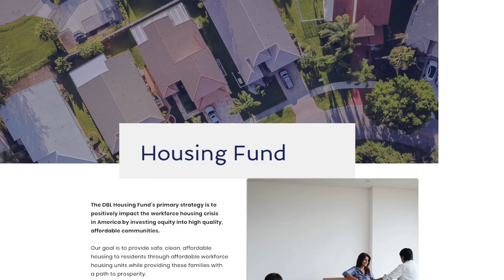Success, Entrepreneurship, and Personal Transformation with Tony Alvarez #863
Tony Alvarez is a well-heeled, seasoned, knowledgeable and successful Real Estate Investor, licensed Broker, Developer and Certified General Appraiser; and has lived and worked in the real estate business since 1981. Tony has built, purchased, rehabbed, rented and sold hundreds of properties from vacant land to condos, single family residences, apartments and commercial properties and is well-versed in the risks and requirements for success inherent in different types of real estate investments. Tony is also a sought-after speaker and has previously spoken at The Norris Group’s Multi-Millionaire Maker in 2005 and 2006, as well as other Real Estate Investment Clubs and events throughout Southern California and Nevada.

In this episode:

Real estate successes and hurdles
Overcoming obstacles and personal growth.
The importance of support systems in business and life.
Investing, Mentorship, and Public Speaking